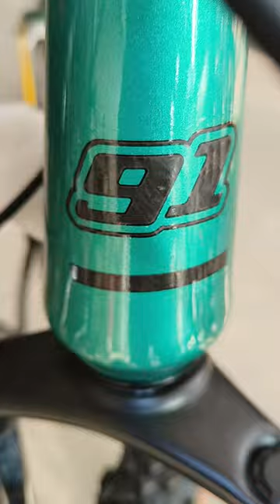Looking for a branded cycle in 15,000/- have a look at Nintey one Black Tiger MTB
BLACK TIGER 29T MULTI SPEED
14+ Yrs 5'4"-6' 29"/69cm
Introducing the Black Tiger Mountain Bicycle, the ultimate choice for thrill-seekers. With 21 Hi-Speed Shimano Gears, this cycle is designed to conquer any trail with ease.

17" Hi-Tensile Steel Frame
21 Hi-Speed SHIMANO Gears
Fast & Dynamic Disc Brakes
91 TUF SHOX Suspension

🚵‍♂️ Welcome to the adrenaline-fueled world of mountain biking! 🏞️ Get ready to hit the trails and experience the thrill of downhill descents, heart-pounding jumps, and breathtaking landscapes in this action-packed MTB adventure!

🌄 In this video, join us as we tackle rugged terrains, conquer challenging trails, and push the limits of gravity on our mountain bikes. From epic singletracks to technical descents, witness the beauty of nature while we shred through forests, conquer rocky paths, and navigate thrilling obstacles.

🔥 Prepare to be amazed by the skillful maneuvers and jaw-dropping stunts performed by our riders as they showcase their passion for MTB. Whether you're a seasoned rider or just getting started, there's something here for everyone to enjoy and be inspired by.

Hit that button and let's ride into the adventure together! 🚵‍♂️💨